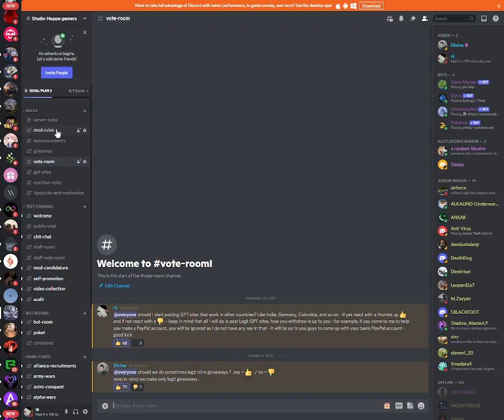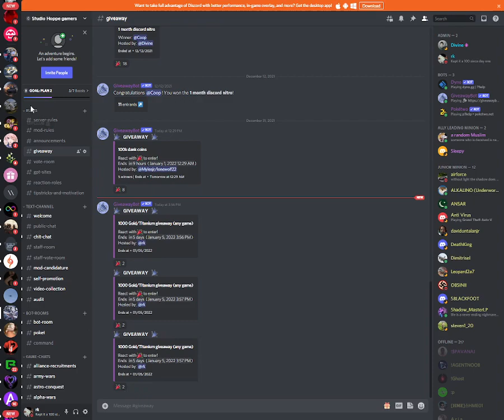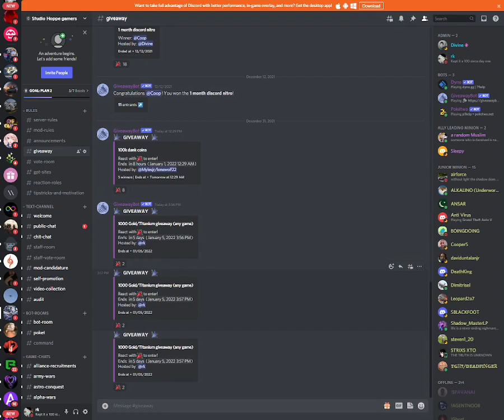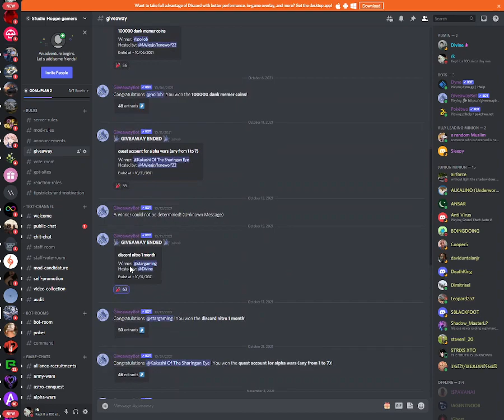3k Gold Giveaway (Re-uploaded) {Read description below (important)}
*copy paste from our discord server announcement*

Hey guys - it came to our attention that unfortunately there are some individuals in our server who are entering the giveaway with 2-10 accounts... earlier today - over 50 accounts were kicked by our server alt identifier - however there are still some who is in the giveaway more then once - therefore to make it fair... we will still hold the giveaway - but it will be a bit different then usual - I know about 130 people in here or have talked to at least once - so I know you guys are legit... to make it fair for everyone - we will host the giveaways the old classic way - I will re-upload the video in which I declared the 3k gold giveaway for new years - and in there you guys will comment something and I will give you a number - it will be up for 5 days and whoever the 3 winners are - I will make a video thereafter loading the giveaway winners... and I will use a random number generator to keep it fair - I am doing this so that everyone can enter the giveaway only once and not several times over... hope you guys understand - it is also good for you guys because then you will know that there is only 1 entry per person, thanks 👍

Like the video and comment then I will give you a number which I will then put into a random number generator after 5 days - remember there are 3 winners so 3 random numbers will win (1k Gold/Titaniumn of whatever game they pick). Good luck - and keep in mind that we are doing this for your own good and keeping it fair so that 1 guy cant enter several times :)